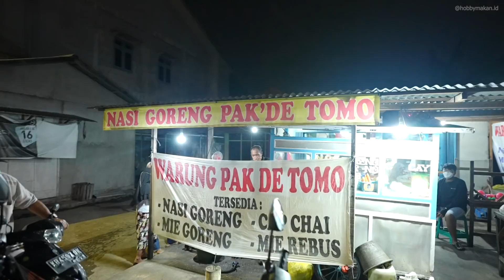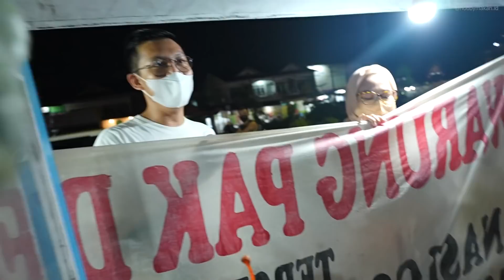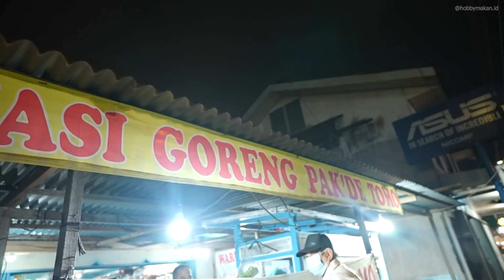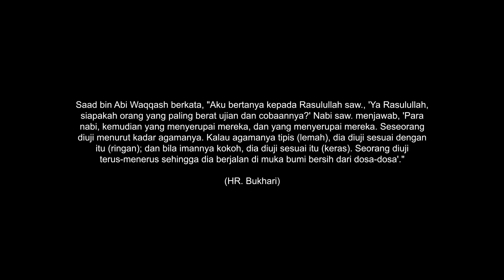NASI GORENG 12 RIBU, SEMUA DI BORONG !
PERHATIAN :
Ikuti berita dan resep dari Hobby makan dan Hobby cooking di

Konten Ini Menyajikan Penyajian Atau Pembuatan Makanan Atau Jajanan Di Sekitar Kita Ya.

Lokasi Jualan : Jalan serdam pinggir jalan, Pontianak